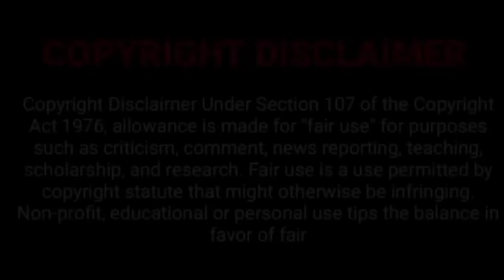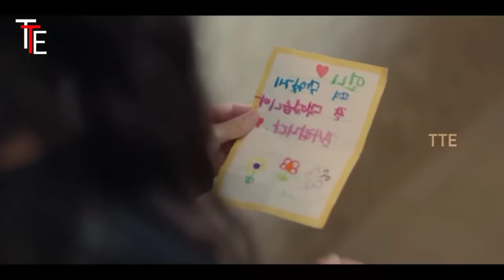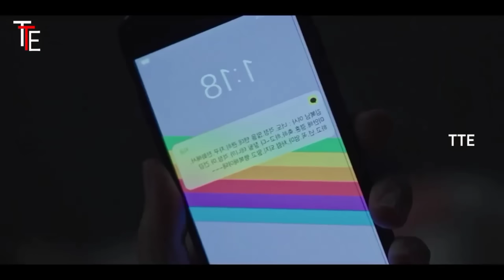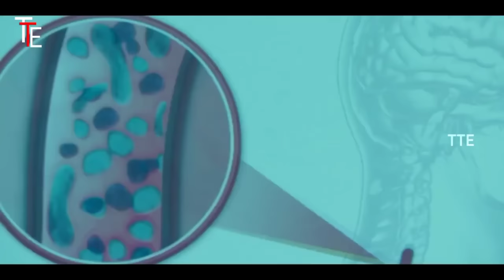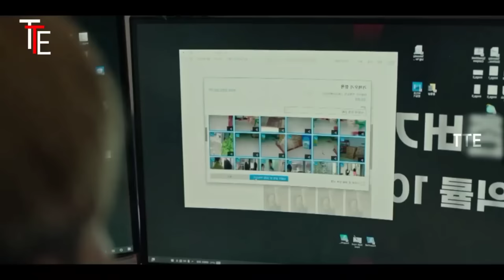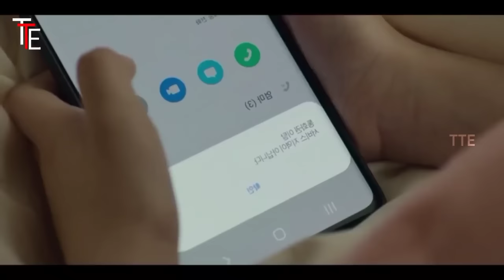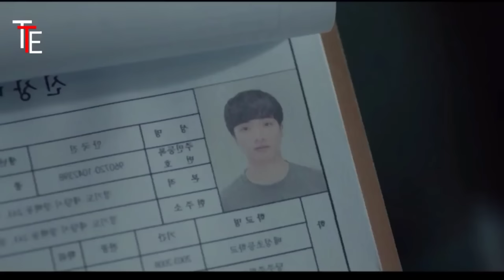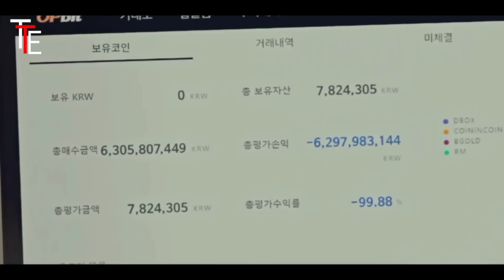ஜோம்பிஸ் கிட்டா போராடுறாங்க !!!😱🥵| Movies In Tamil Dubbed | Voice Over Tamil